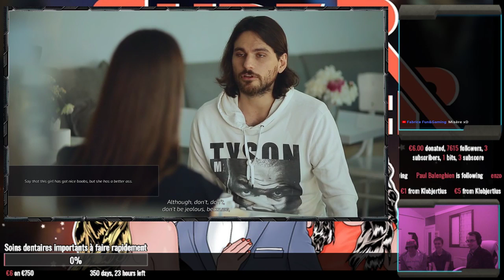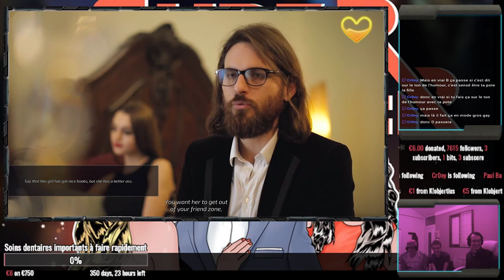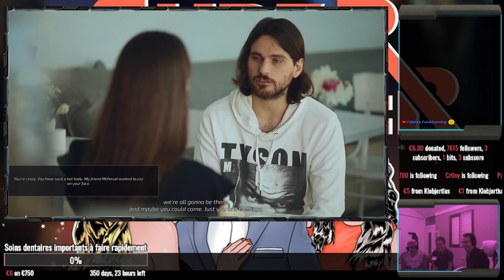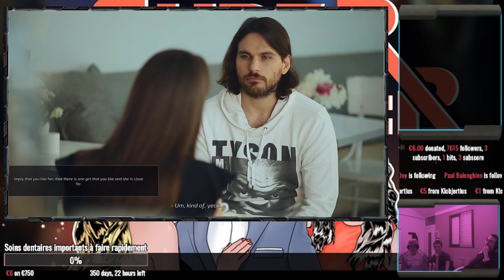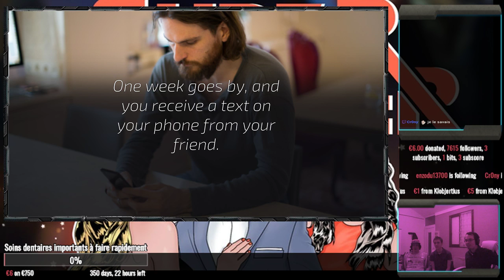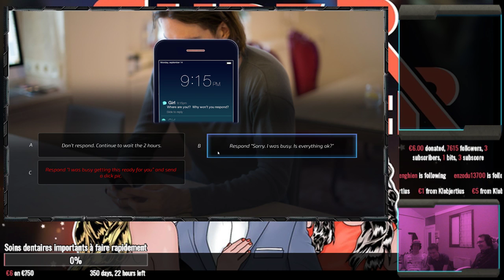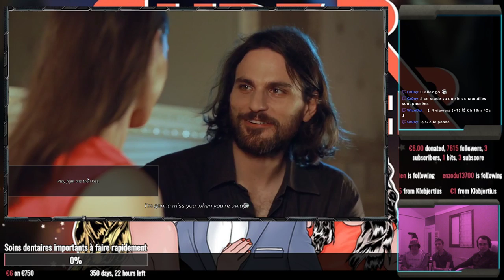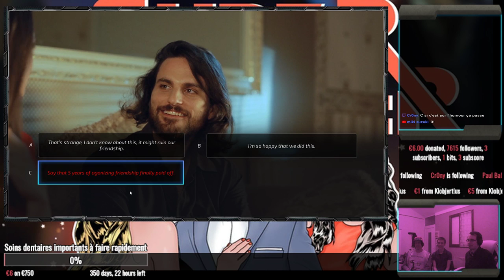Péchotherapie : Tutorial pour sortir de la friendzone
Bienvenue dans nos séance de dragues sur Super Seducer ou on s'amuse a prendre les choix les plus mauvais et les plus awkward possible!

Skype : hideyoshi-tenko

PSN : Tenko-Hideyoshi

Xbox Live : Oo Hideyoshi oO

Steam : tenko_hideyoshi